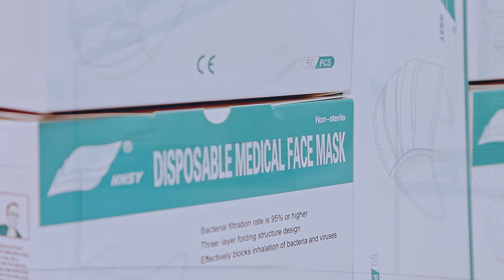三叶药业一次性医用口罩成片